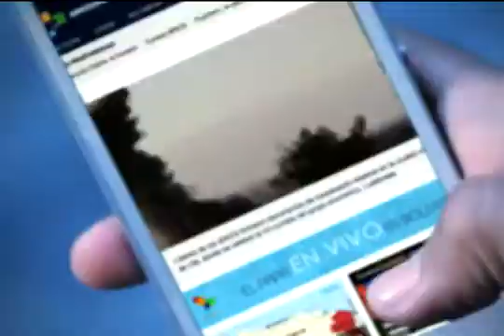NOTICIERO BOLIVARIANA TELEVISIÓN Falleció Gerardo Denis, presentador de TeleSUR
Murió en la ciudad de Caracas, capital de Venezuela. Era periodista, escritor y locutor de origen paraguayo. Vivió y se formó en Argentina, donde se exilió junto con su familia durante la dictadura de Stroessner.

La Nueva Televisión del Sur (teleSUR) tiene el penoso deber de informar que nuestro compañero Gerardo Denis presentador de noticias y de otros espacios informativos del canal falleció este jueves.

Denis, periodista paraguayo de larga trayectoria en el quehacer noticioso, ingresó al equipo de esta multiestatal en 2013, convencido de su rol en la defensa de los principios y el compromiso de contar la verdad a través de los hechos.

Encontró en este medio el espacio para cumplir uno de sus sueños, promover la autodeterminación de los pueblos.

Gerardo periodista, escritor y locutor. Vivió muchos años en Argentina junto a su familia, donde se exiliaron durante la dictadura de Stroessner.

Denis aseguraba que trabajaba en teleSUR por ser una herramienta que reúne todos los elementos con los que soñaba, cuando eligió la comunicación como su norte.

Desde teleSUR nuestro abrazo solidario para sus familiares y amigos y el reconocimiento a este compañero excepcional.

Para Denis, nuestro homenaje será diario, en cada jornada de trabajo, en cada cobertura, en cada avance, y en cada proyecto, intentaremos todos ser un poco más como Gerardo.